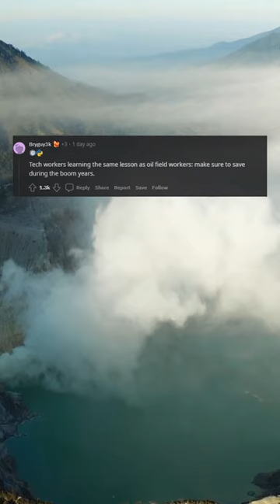They said they would be treated better.